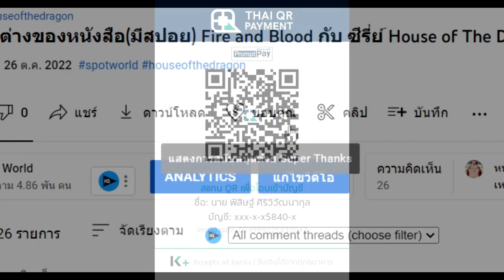สรุปเนื้อเรื่อง Stranger Things ซีซั่น 1-4 ตั้งแต่ต้นจนจบโคตรย่อ ใน 40 นาที ก่อนไปดู ซีซั่น 5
คลิปสรุปเนื้อเรื่อง Stranger Things ซีซั่น 1-4 ตั้งแต่ต้นจนจบ โคตรย่อใน 40 นาที ก่อนไปดู ซีซั่น 5  นี้มีเนื้อหาสปอย